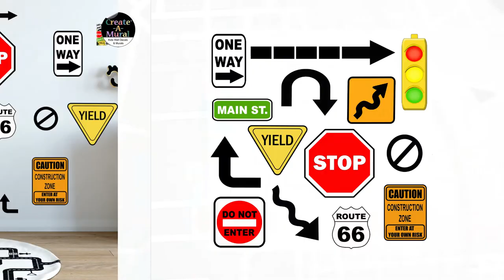Kids Room Decor Ideas -Road Signs Wall Decals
Road Sign Wall Decals a super easy way to decorate your child's bedroom walls!

Street Sign Wall Decor Stickers Stop Sign, One Way, Traffic Light, Yield, Caution Construction, Do Not Enter Route 66, Boys Room Decor Fun Decoration for Boys & Girls Bedroom Walls, Playroom and even classroom.